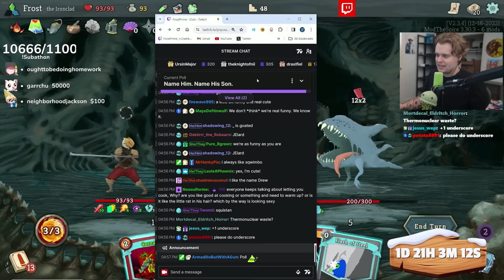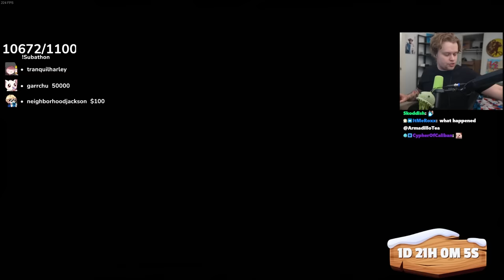Proving It's NEVER Too Late